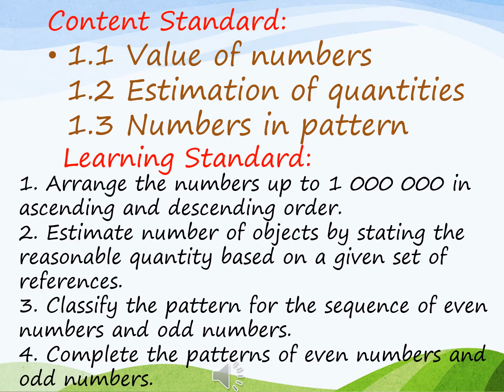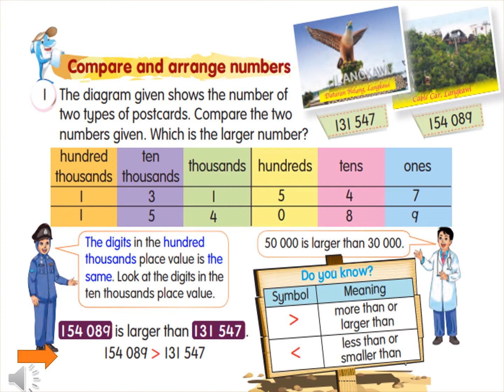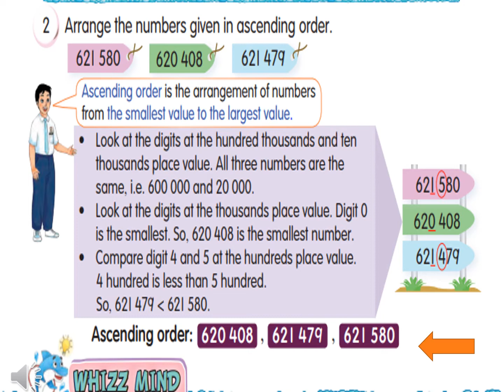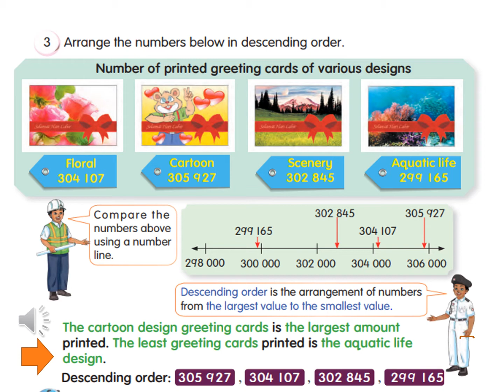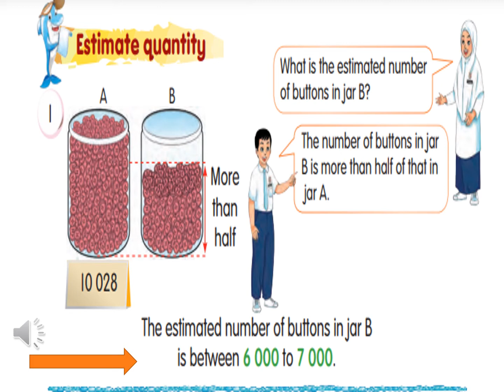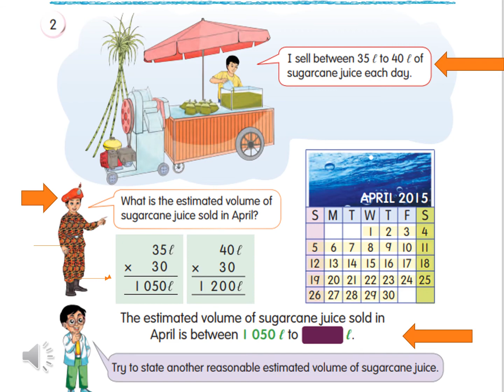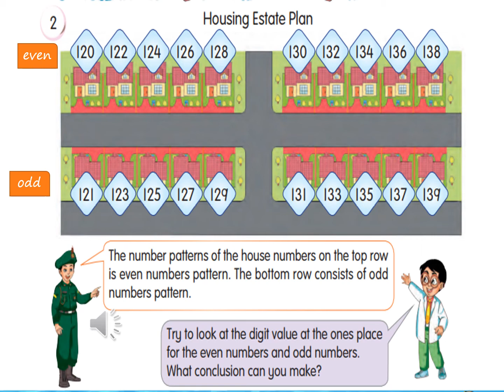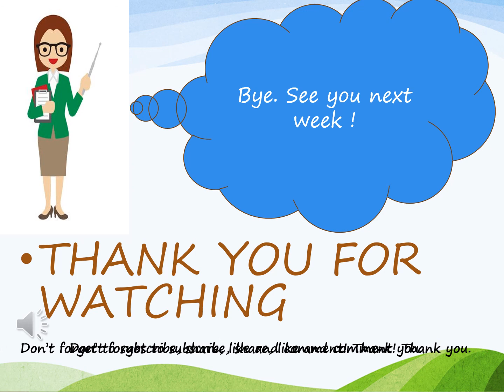Mathematics Year 5 Unit 1 Whole Number and Operations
Topic : whole numbers  and operations
unit 1 Number up to 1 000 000
Standard Content
1.1 value of numbers
1.2 Estimate quantity
1.3 Number  in pattern

 Hope you gain something from this video.